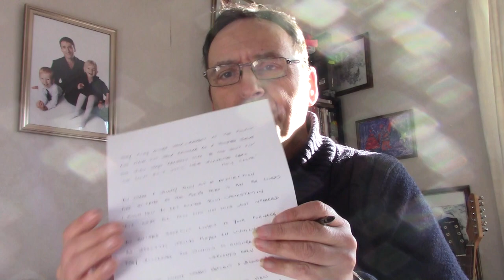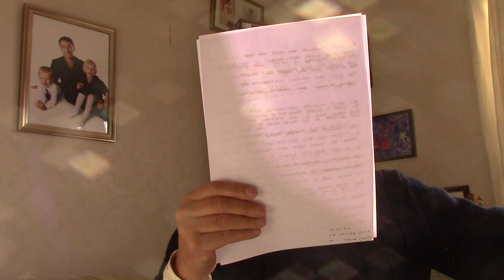1026 . Paul Murphy - Writing, then reading , 'Deeds' - (new song, about Global Warming inaction)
Sometimes I talk about the context and content of my songs, normally they speak more eloquently about themselves than I ever could. But this one I will.

This came to me, as you see it (well, this is page three, you need to follow back on video 1025 for the start of the song coming to me), and it is unashamedly and unapologetically about Global Warming. It is a song where I am writing ahead as the the narrator who is looking back on us doing nothing today, living our lives at the expense of our children, and their children.

You can see the starting point in the preceding video, and the lineage, since I am writing the song live: it is a freezing cold day here, Somerset in the UK, and some place in China just hit minus 56. Just last week most of this county flooded. Gales the week before that. Meanwhile it was 11° on Christmas Day and people here were out in T-shirts.

The news says China has had to increase capacity at 3 coal-fired power stations to cope, and tomorrow I will have to light my own coal fire to 'survive' (video 1027 shows me with frost-breath in my kitchen today). And all the time, I am thinking that, 10, 15 years from now, most likely my 8 and 10 year old children will have to fight like gladiators to find a place to live on the remaining high ground, and for a bottle of fresh water. Darwin better have an unwritten chapter, where lungs evolve to breathe fire.

Like all junkies, we are "going to quit tomorrow" - but we don't. And we can't. By the time the solution is built, the tipping point has slid us into the tar pits.

Not even preparing for what is coming. I can only speak for the UK, but we are currently spending literally untold billions - 170bn, according to latest figures, but you have to factor in 10 more years of overruns on that - on HS2, a train line that means one can get from London to Birmingham half a hour quicker. That presupposes that you want to, that those trains will actually run, and on time, which is optimism on a par with King Canute - semi-literally. Because, as the BBC inform us, '...current figures show nearly £5bn is due to be spent on [UK] flood defences up until 2026, with a third of the money spent in London and the South East.' Half an hour quicker to Birmingham, half a millenia quicker to Heaven.

So, that's what this song is about. I wish I had some answers, but I'm a musician, and I get one vote every five years, for someone who also has no answers. Murder on the Disoriented Express - everybody's fingerprints are on the weapon.

Paul M

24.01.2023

'Deeds'  - words and music © Paul Murphy /  2023

Whilst here, if I may be so bold. I have several several books available, including a series of my song lyric/prose anthologies (details below). Amazon let you view the first 10 pages free as a preview, which will give you an idea of the contents, especially helpful on my comedy books.

If you do, at any time, go to Amazon or elsewhere and purchase any of my comedy, children's titles, or poetry/lyric books, thank you with my extreme gratitude for that, because all royalties go into trust for my beautiful children, Dylan and Emily Jade.

 Paul

 - - : x : - -

Books by Paul Murphy:

     Comedy:

  Jottings
  1001 Ways To Cook An Aardvark
  Extremely Unlikely History of the World - Part One [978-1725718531]
  A Christmas Carol (No, Not That One, A Different One)  [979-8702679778]

Lyrics/Poetry:

Maybe Tomorrow
Poems From An Empty Wishing Well
Tombstones
One More Rainbow, Before The Lights Go Out
Maybe Tomorrow... Maybe Next Year (A Love Story)
Love,
Love, [Deluxe Expanded hardcover]
Prairie Winds  (antholgy)
Prairie Winds  (complete prose-poem)
Bitter Realities
Any Last Words
Lost And found
Songs For Charlotte
Songs For Charlotte  [Deluxe Hardcover]

   Children's Titles:

What Did You Do At The Zoo Today?

The Amazing Smeller-Man  [Paul Murphy and Dylan Murphy